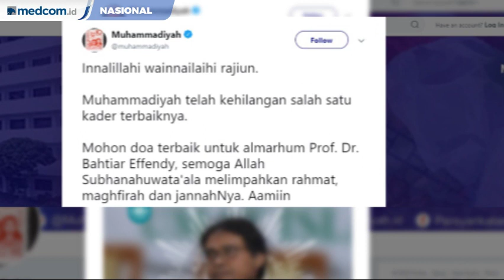Ketua PP Muhammadiyah Bahtiar Effendy Meninggal Dunia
Ketua PP Muhammadiyah Bahtiar Effendy meninggal dunia. Bahtiar menghembuskan nafas terakhir dini hari tadi. Informasi wafatnya Bahtiar Effendy diumumkan Muhammadiyah lewat akun twitter muhammadiyah. Ketua Umum Pimpinan Pusat Muhammadiyah Haedar Nashir mengatakan pihaknya sangat kehilangan sosok Bahtiar.

Menurut dia, almarhum merupakan ahli ilmu politik Islam dengan analisisnya tajam dan terfokus. menurut dia, buku terjemahan disertasinya tentang 'Islam dan Negara' maupun Pengantarnya untuk buku Olivier Roy tentang 'Kegagalan Politik Islam' sangat mendalam dan faktual.